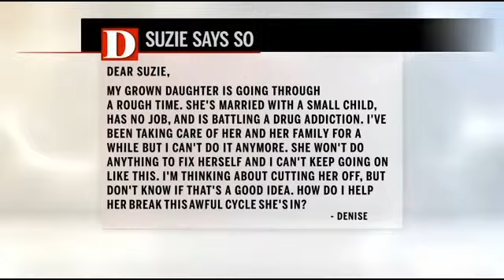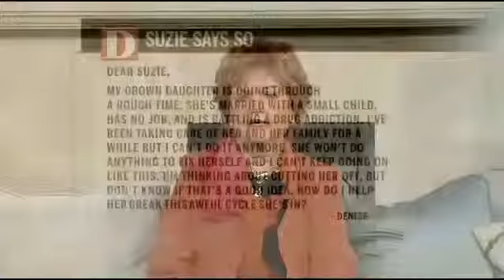Suzie Says So: Breaking My Daughter's Cycle